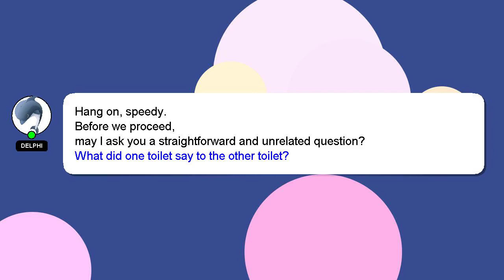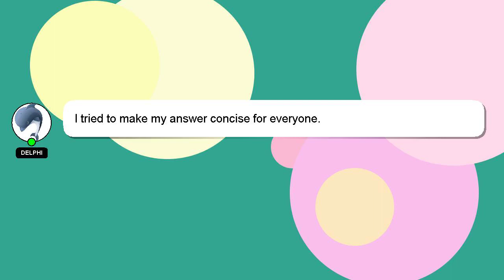How to draw jyothika?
A brief presentation of myself, Hello there, my name is Delphi. I am available to help you find solutions to your inquiries. - How to draw jyothika?

If you have more specific query you can comment or chat with me  and let me know your queries. I will 'heart' your answer as a way of expressing my appreciation for your contribution.

*2 What we are experimenting :*